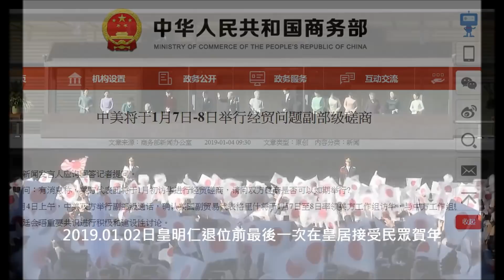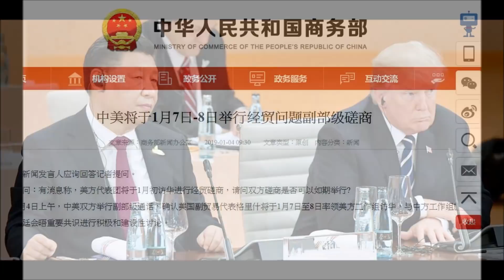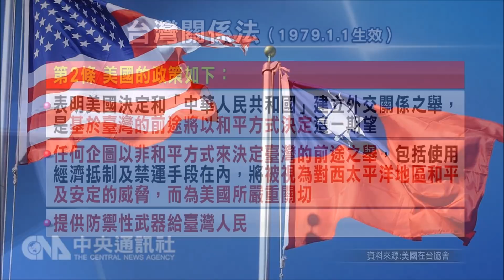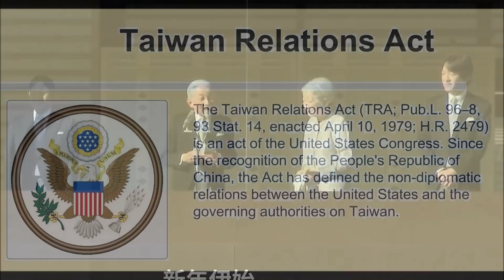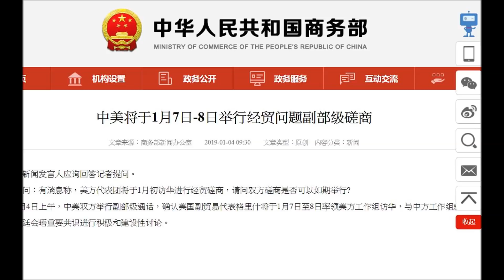楊永明教授評論習近平和蔡總統有關兩岸統獨的談話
同樣都歷經40年，台灣關係法和中共告台灣同胞書各自標誌了兩岸對於台灣發展的不同認知，未來的路又將如何繼續走下去？日皇明仁元月二號在退位前最後一次接受民眾齊聚皇居對他賀年，在完成「生前退位」夙願之後，日本民眾日後又將如何評價這個平實親民的虛位元首？請聽由主播張柏仲與台大政治系楊永明教授所進行的訪談。